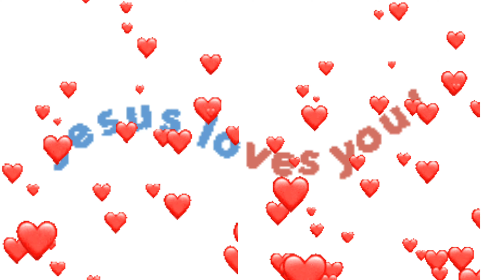Simple Bacon Omelette Recipe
This step by step guide makes it easy to cook omelette. Not only can this be eaten as breakfast but also a quick brunch as well as a light supper 😋